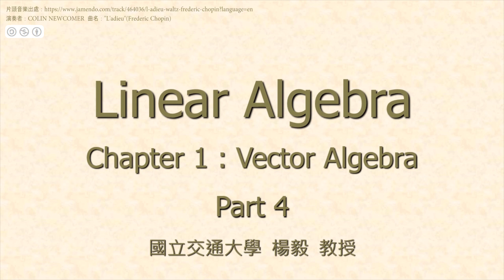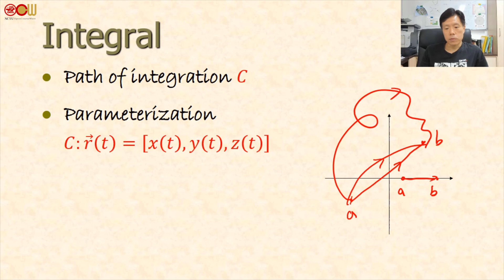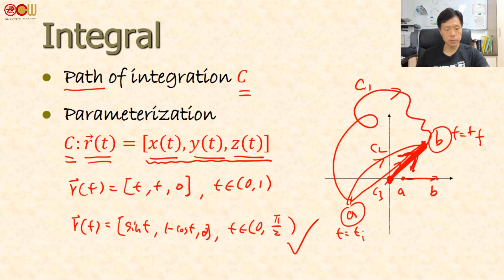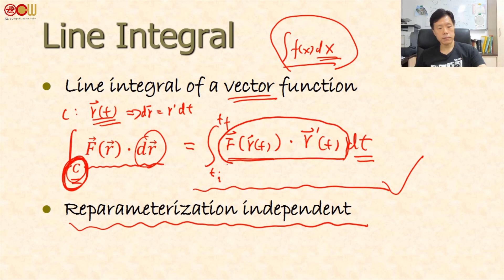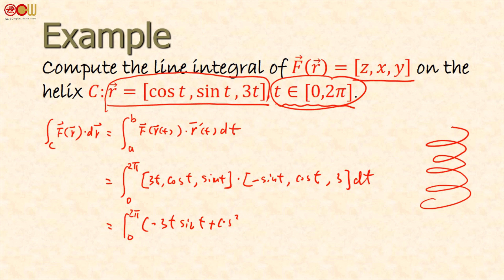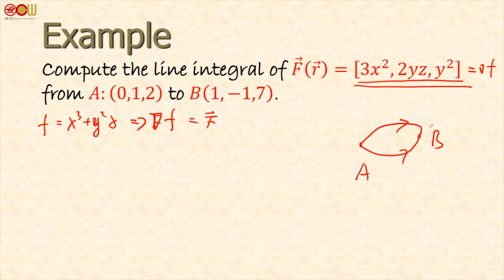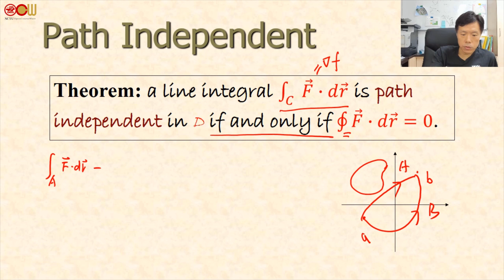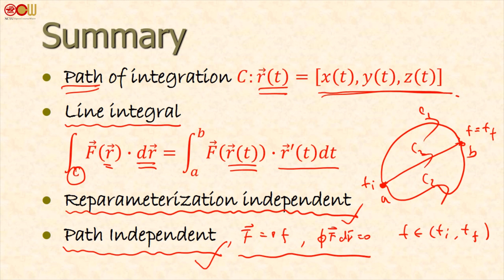Lec04 線性代數 linear algebra Ch 1.4：向量代數 Vector Algebra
授課教師：電子物理系 楊毅老師